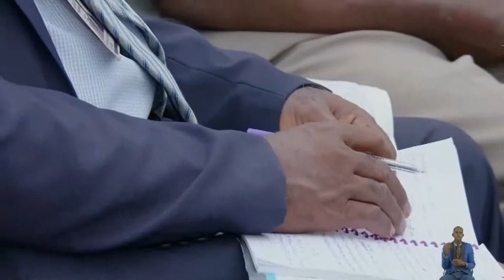Authority Of The Word In Life And Ministry vfr - Pas. W.F. kUMUYI